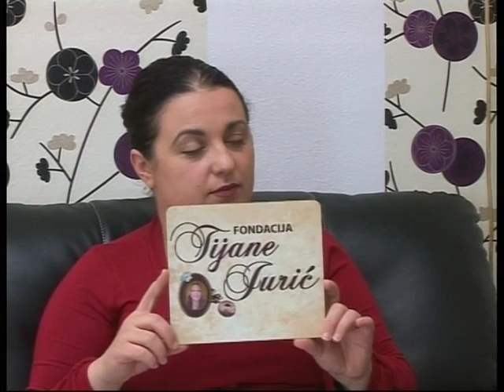Subotica danas by Nataša - Jasmina Vuletić